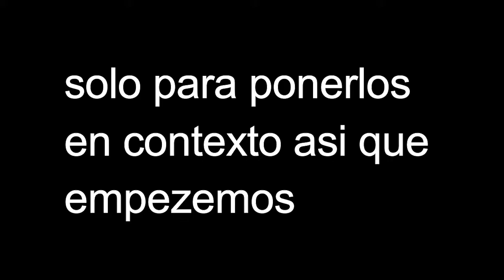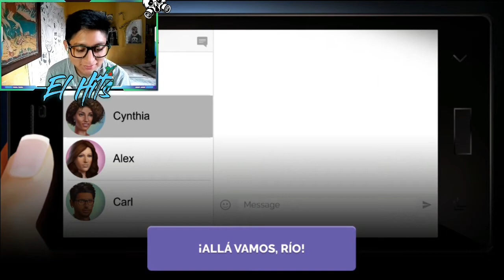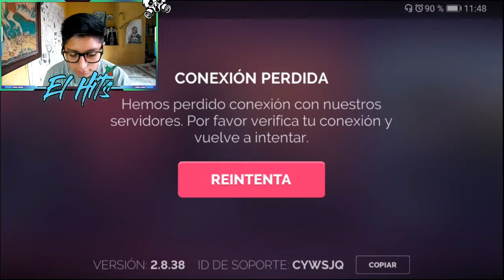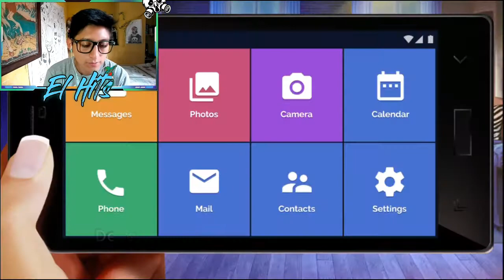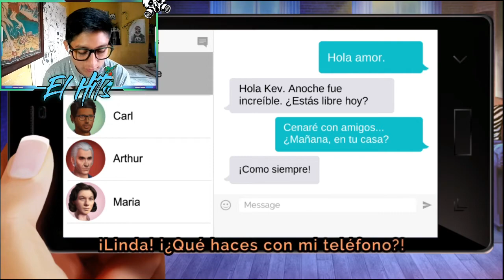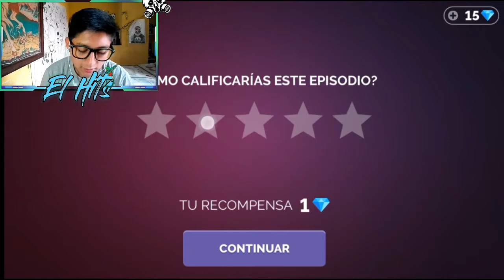EL COMIENZO DE UNA BUENA HISTORIA - Linda Brown #1 - El Hits✌️🔥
¡¡likaso para mas de esta serie que Quiero hacer  !!

Video creado y Subido por El Hits✌️🔥